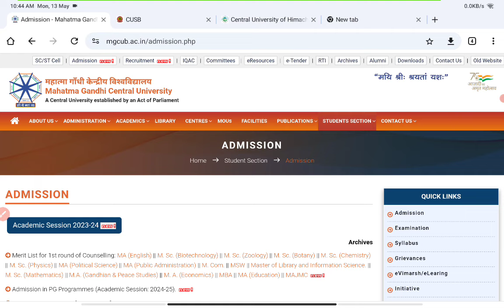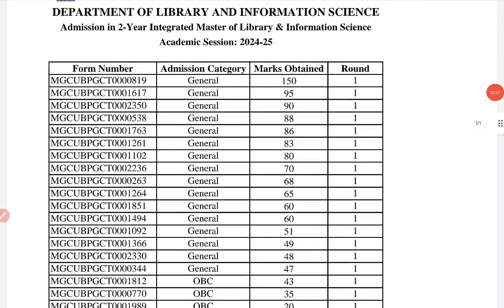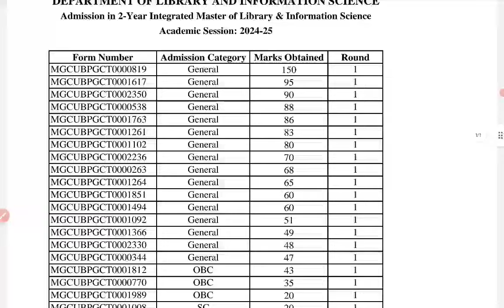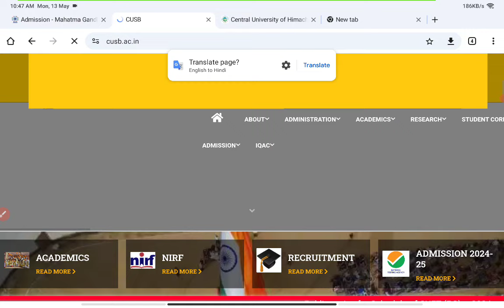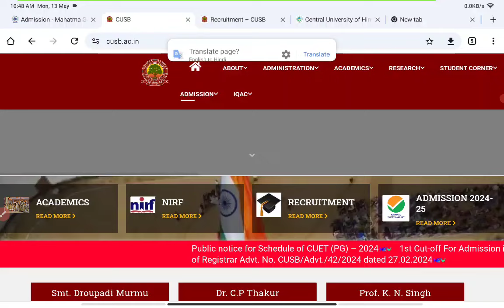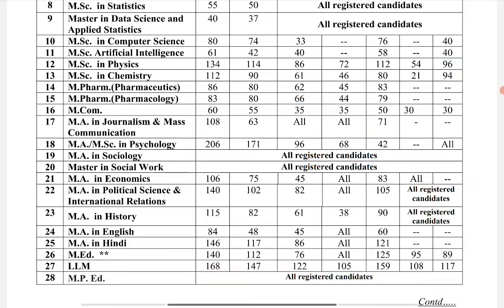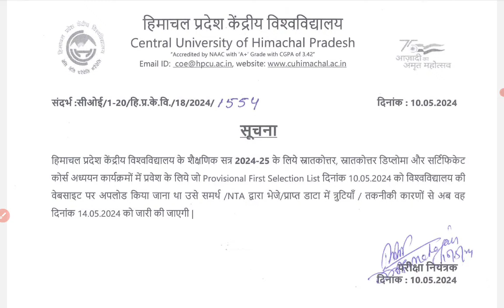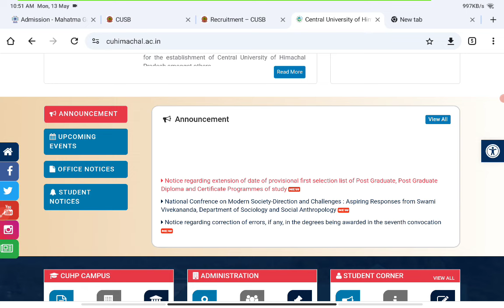CUET PG-2024 1st Round CUT-OFF list update|Top University के cut-off में कितने का होगा अंतर#cuetpg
Please join